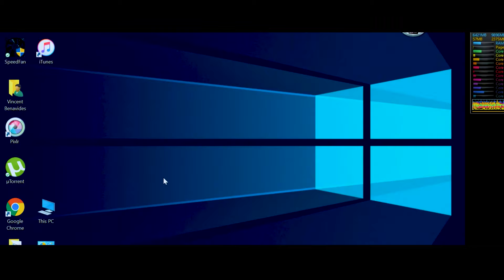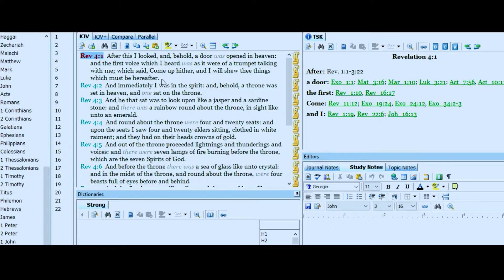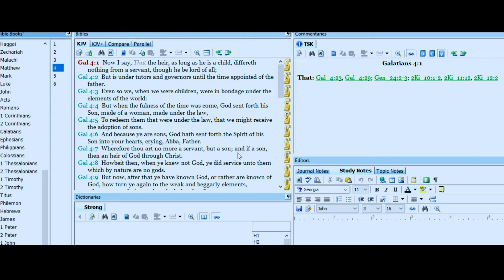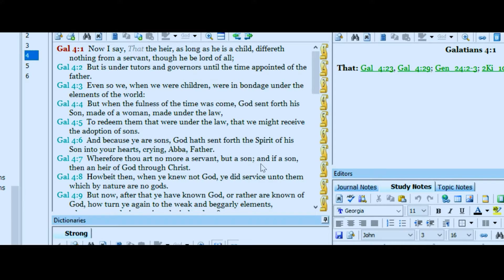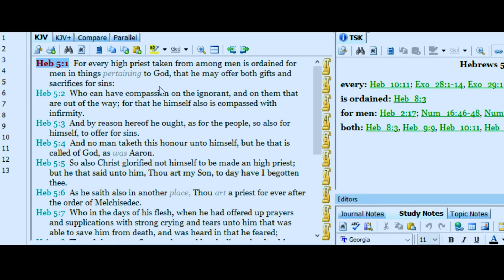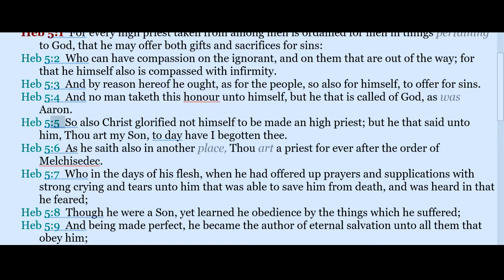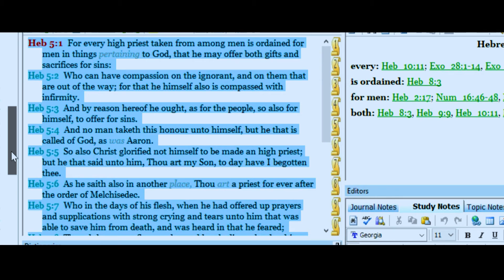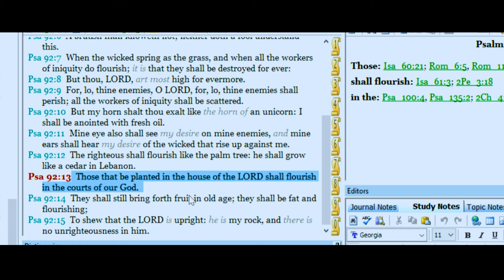Are They Apostles & Prophets, Prophetic People